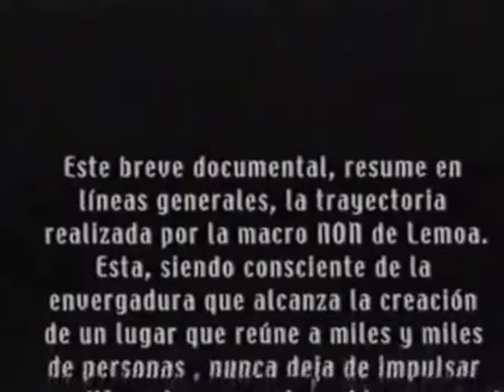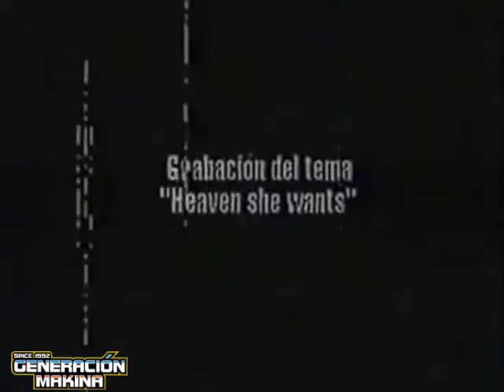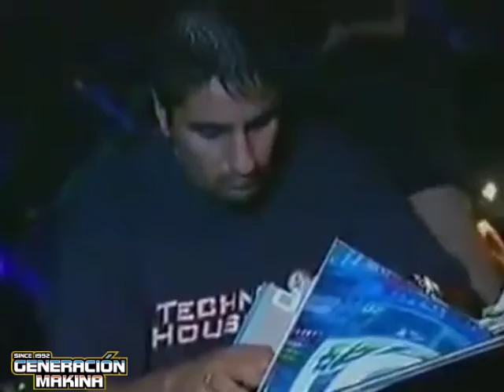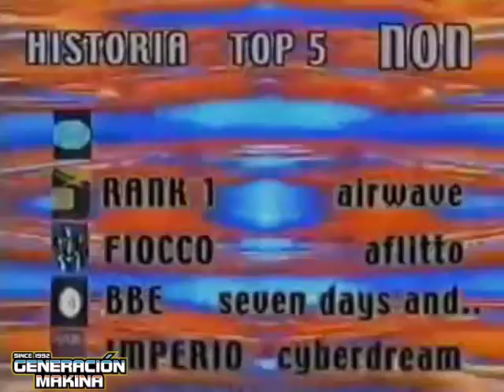Discoteca non lemoa